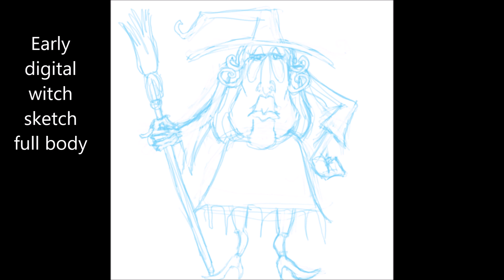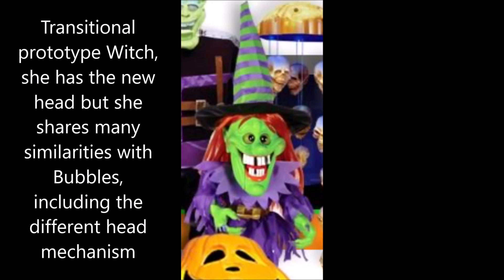Gemmy Freaky Geeks Witch Prototype/ Developmental Photo Dump Halloween Bubbles The Witch 2004/ 2005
These are all the developmental photos/ prototype images I have found of the Gemmy Freaky Geeks Witch throughout my search. Do enjoy. One last video like this on the miscellaneous photos I've got coming soon.